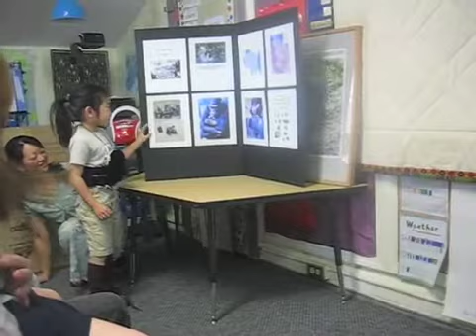Kyra channels Jane Goodall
Kyra's 2nd grade biography presentation on Jane Goodall.